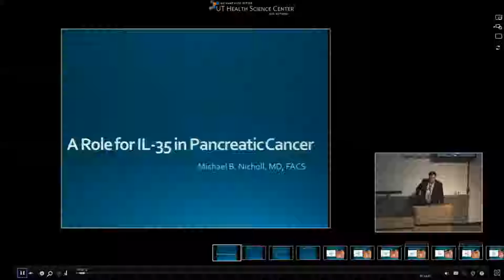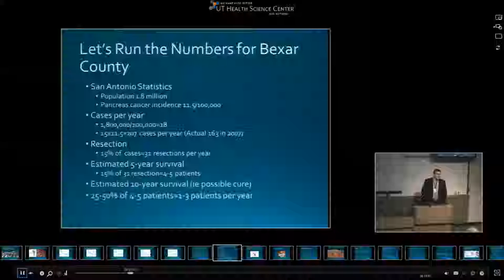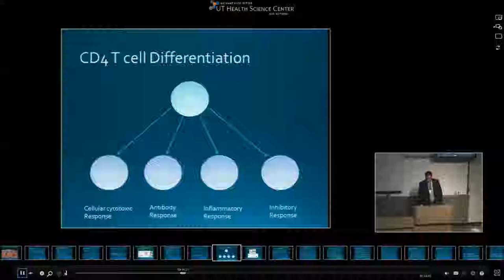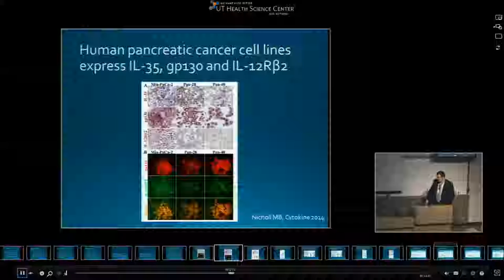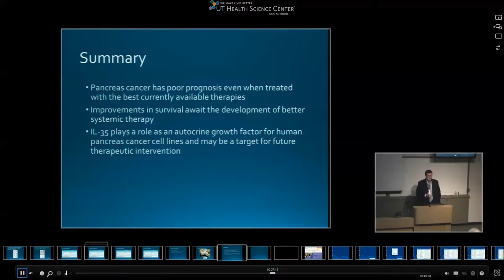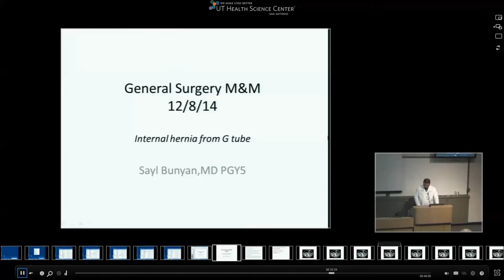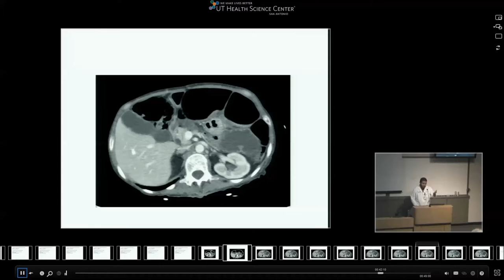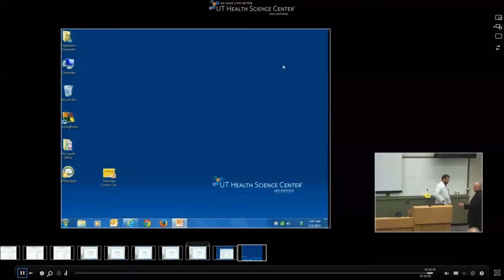GR 01 05 15 A Role for IL 35 in Pancreatic Cancer Dr Michael B Nicholl